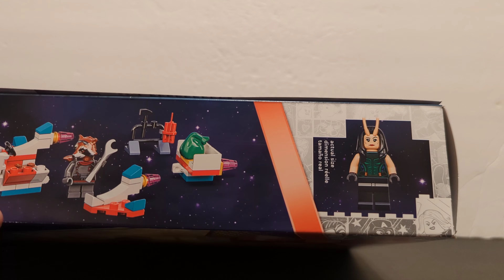Day 10 Reveal - Lego Guardians of the Galaxy Holiday Special Advent Calendar 2022 - by Rodimusbill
Lego Marvel Studios Guardians of the Galaxy Holiday Special Advent Calendar #76231.

Day Ten Reveal.  laser drilling spaceship stolen by Yondu in GITG Vol 2 to drill into Ego